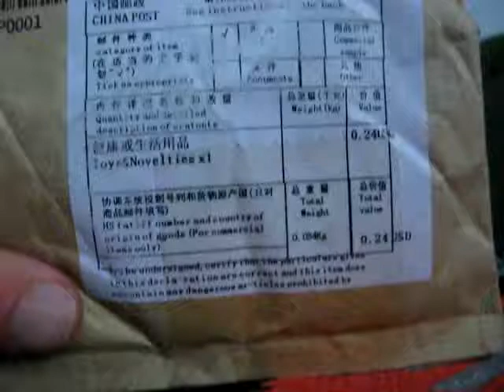Oxygen Cylinder Shaped Creative Lighter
Oxygen Cylinder Shaped Refillable Butane Creative Cigar Cigarette Lighter FJL-29842

Wind-proof and inflatable design
Portable to carry
With built-in refillable port for cyclic use
Good gift for your friend or yourself
Note:Fuel reservoir is empty upon delivery for safety reasons
Color: Black
Net Weight: 34g
Size: 15 x 28 x 90mm (L x W x H)